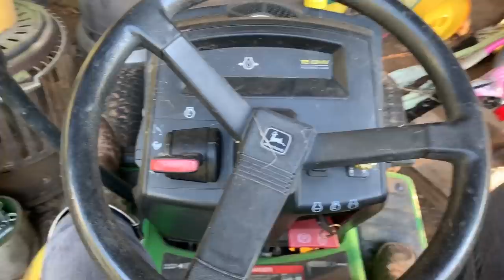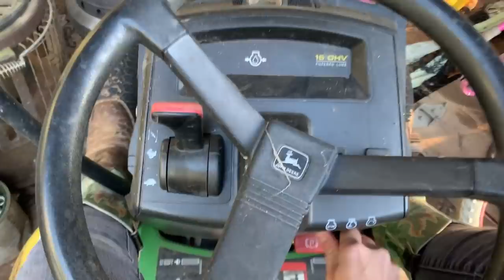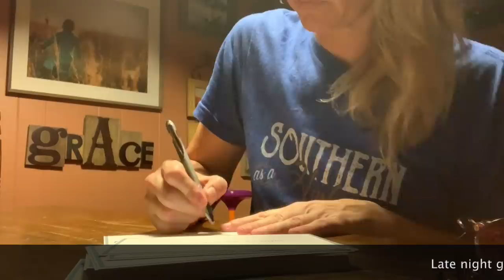In Other News : Lights...Camera...Cows?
In other news...this week we got more rain, had fun on the farm with family, mowed for the last time of the year...and made the news. (The farmer did good!) :D Next up, Gerdie the Gleaner gets repaired and prepped for bean harvest. Until then, Farm Hard, Live Well.